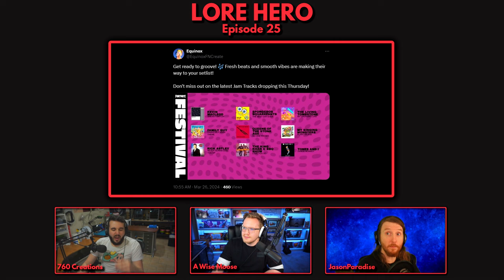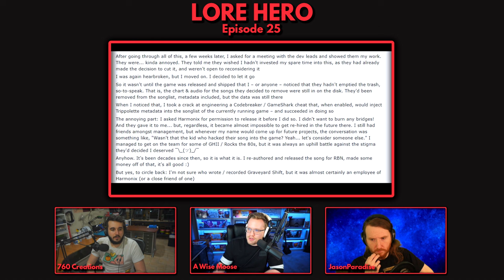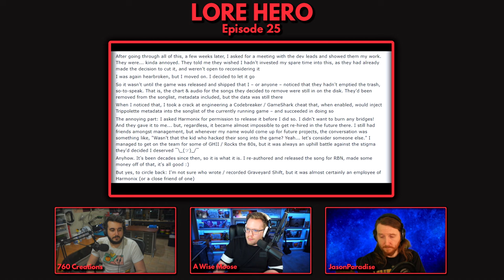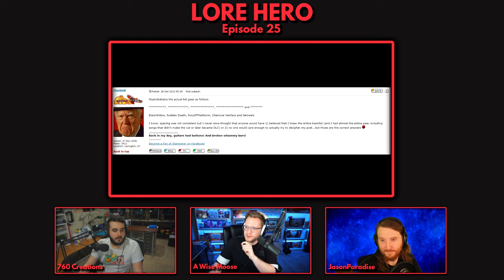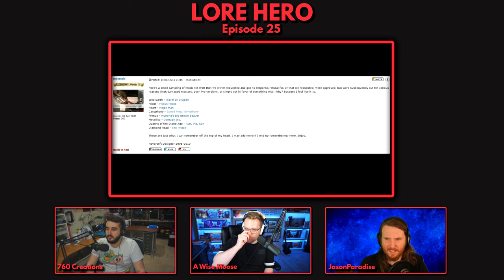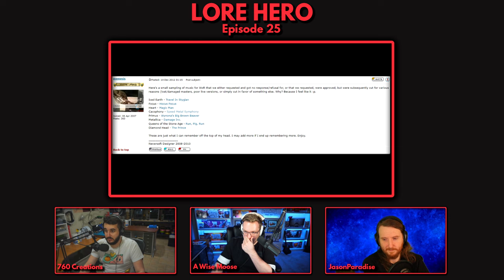Songs That Never Made it Into the Game | Lore Hero Podcast ep. 25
In this episode, the boys (minus Alec) go over some songs that were cut from GHWT/WoR, Andi Buch's reddit post explaining Trippolette's accidental inclusion on Guitar Hero 1, and a 2.75 hour long video essay ranking all the Guitar Hero games.

Timeline:
0:00:00 - Intro
0:00:17 - How many miles between Maine and California
0:01:14 - Lore Hero road trip
0:02:03 - Moose came prepared
0:02:34 - Klubb's Hub 2.75 hour long Guitar Hero video
0:04:30 - Our thoughts on Klubb's Hub's rankings
0:06:55 - DJ Hero enjoyers/haters discussion
0:08:16 - wild DJ Hero mashups
0:10:00 - DJ Hero had weird scoring mechanics
0:11:17 - DJ Hero modding scene
0:12:04 - Moose grabs one of his secret goodies
0:12:29 - DJ Hero was ahead of its time
0:13:34 - OVERSATURATION
0:15:20 - Danny. Johnson.
0:16:38 - please welcome our guest
0:17:03 - Danny Johnson getting some hate
0:17:43 - Guitar Hero World Record by Danny and Someguy913
0:18:42 - The Flat Finger method
0:19:50 - Fortnite moment
0:20:14 - Correcting the record
0:20:53 - Please correct us!
0:22:13 - Fortnite is conditioned for misinformation
0:26:51 - The Middle (which one?)
0:27:40 - We're playing the game wrong
0:28:46 - Are people waiting for the hard stuff to come?
0:29:40 - Limitation breeds innovation
0:31:50 - I wanna strum
0:33:47 - Frog sliding, astriching the frumpart, and scrungling
0:34:20 - Difficulty ratings have always been inconsistent
0:36:14 - Napoleon Dynamite tapping
0:37:00 - Difficulty ratings are still inconsitent
0:37:43 - JP is a fake fan
0:38:30 - Andi Buch's Reddit post explaining the origins of Trippolette
0:45:54 - It was a different environment
0:48:07 - Old ScoreHero post with cut Guitar Hero songs
0:49:43 - "Deliverance" by Opeth was supposed to be in GHWT???
0:52:42 - More songs that didn't make it
0:55:02 - "Hocus Pocus" by Focus wouldn't have been the live version
0:57:37 - Jason turns into dust
0:58:42 - UMG can eat our collective ass
0:59:20 - History is repeating
1:00:28 - Streaming and making videos are vastly different
1:02:12 - How do you make yourself stand out from the rest?
1:03:17 - The streaming landscape has evolved
1:07:29 - Alec went on another podcast, Around the Bar
1:11:45 - We need to take all the chances we get
1:15:06 - We truly, sincerely appreciate your feedback and comments
1:17:02 - Another guest soon!
1:17:31 - Lore Hero turns 0.5 years old!
1:18:30 - Big drama at the CS2 Copenhagen Major
1:25:20 - We can be better than this
1:27:22 - Jason's infinite money glitch
1:28:51 - What do you guys want, be honest
1:30:03 - Guitar Hero Gauntlet was a success!
1:31:11 - Patreon ideas?
1:32:45 - Lud, if you see this, I wanna c*m on the yard
1:32:59 - Outro